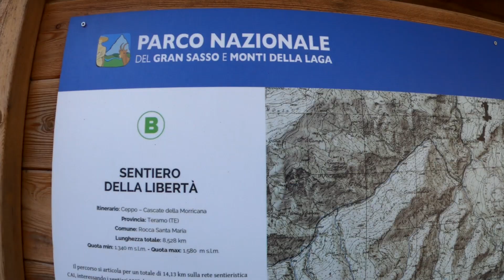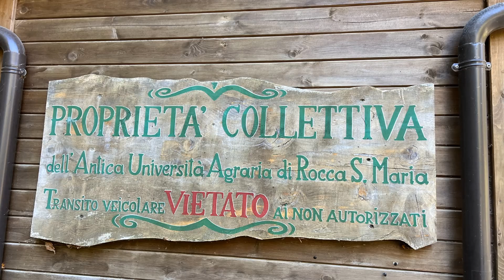VALLE CASTELLANA [TE]: SGAMBATELLA AL BOSCO DI CEPPO 12-10-2024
La sgambatella di oggi parte dal parcheggio di Valle Castellana. La traccia sviluppata da Maurizio ci porta quest'oggi ad esplorare una parte dei Monti della Laga. Faremo un giro ad anello attraversando il bellissimo ed incantevole bosco del Ceppo. Luogo frequentato da moltissimi cercatori di funghi, in questo caso porcini. Il terzo tempo inutile dire che lo abbiamo fatto a base di funghi porcini allo Chalet Numero 7 di Valle Castellana.

Con:
🚵‍♂️ Dante
🚵‍♂️ Gianluca
🚵‍♂️ Maurizio

La donazione degli organi è un atto gratuito, anonimo e solidale per restituire una vita piena a chi è in attesa di ricevere un trapianto, una terapia sicura e consolidata per la cura delle gravissime insufficienze d'organo.

Time:        4h'23'
Km:           32,3
Dislivello: 1160 mt